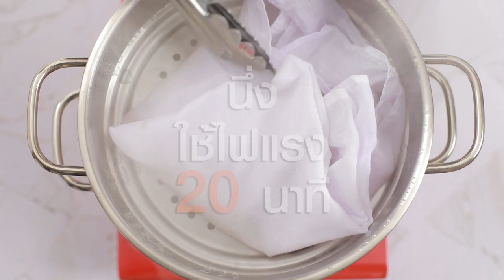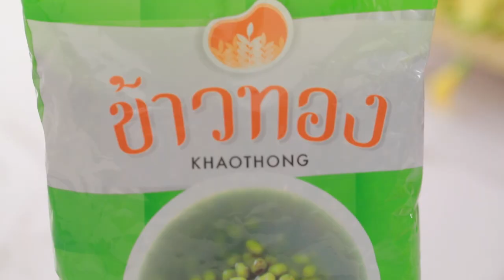ขนมถั่วเขียวดอกโสนคลุกมะพร้าว สูตรเด็ด ทำง่าย สไตล์ "อ.ยิ่งศักดิ์"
ขนมถั่วเขียวดอกโสนคลุกมะพร้าว
Mung bean and sesbania flower dessert with coconut

ผลิตภัณฑ์ : ถั่วเขียว ตราข้าวทอง (Khaothong brand mung bean)

สิ่งที่ต้องเตรียมสำหรับ (ขนมถั่วเขียวดอกโสนคลุกมะพร้าว)

ถั่วเขียว ตราข้าวทอง 250 กรัม
น้ำ สำหรับแช่ถั่วเขียว
น้ำ สำหรับต้มถั่วเขียว
น้ำมะพร้าว 60 มิลลิลิตร
ดอกโสน  50 กรัม
มะพร้าวทึนทึกขูดเป็นเส้น 80 กรัม
ดอกโสน สำหรับตกแต่ง

1.ใส่ถั่วเขียวตราข้าวทอง ลงในภาชนะเติมน้ำ แช่ไว้ประมาณ 1 ชั้วโมง รินน้ำออก
เทถั่วเขียว ตราข้าวทอง ลงในภาชนะตามด้วยน้ำ นำขึ้นตั้งไฟ ต้มจนเดือดประมาณ 10 นาที ปิดไฟ เทน้ำออก
2.นำถั่วเขียว ตราข้าวทองที่ต้มลงนึ่งในลังถึงใช้ไฟแรงนานประมาณ 20 นาทีหรือจนกระทั้งถั่วสุก เตรียมไว้
3.ผสมแป้งข้าวเจ้ากับน้ำมะพร้าวนวดผสมจนแป้งมีลักษณะชื้น จากนั้นนำแป้งมายีในกระชอนให้เป็นผงเล็กๆ
4.ใส่ดอกโสนลงเคล้ากับแป้งให้ทั่ว นำลงนึ่งอีกครั้งโดยมีผ้าขาวบางรอง นึ่งนานประมาณ 15 นาที จนกระทั้งแป้งสุก
5.นำส่วนผสมที่นึ่งสุกใส่ภาชนะ เติมถั่วเขียว ตราข้าวทองนึ่งสุก มะพร้าวทึนทึกขูดเป็นเส้น น้ำตาลทราย และเกลือป่นเสริมไอโอดีน คลุกเคล้าให้เข้ากัน
6.จัดขนมถั่วเขียวดอกโสนคลุกมะพร้าวลงภาชนะเสิร์ฟ ตกแต่งด้วยดอกโสนให้สวยงาม พร้อมรับประทาน

▲Line @yingsakfood